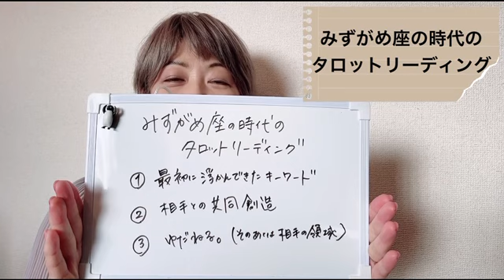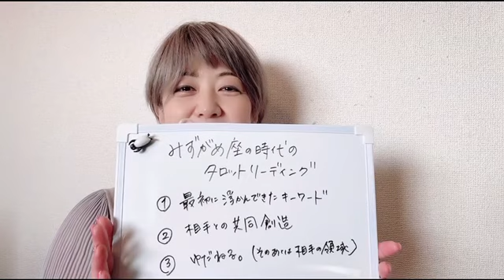みずがめ座の時代のタロットリーディング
タロットリーダー・Samanthaこと玉樹奈和です。

最近ビジネスシーンでタロットを頻繁に使わせていただいていて
とても良いシナジー（相乗効果）が得られているのだけれど、
それは「上からコンサル」的なリーディングというよりは、むしろ
結論を断定しなかったり、ふわっとメッセージを投げてあとは受け取り側に委ねたり
対等でペアリング的で、でも進化的なリーディングスタイルだ、
つまり人類皆メッセージを受け取る能力はあるんだよなぁ！という気づきがあった為、
普段タロットリーディングをする側の方（クライアントではなくてリーダー側）の
皆さまに向けて、動画撮ってみました。

ストアカにてオンライン講座を開催中
また、講座開催リクエスト受付中です
☆ボイジャータロットを知りたい方、 まずは2時間のオンライン体験会からどうぞ

玉樹はボイジャータロットの国際認定ティーチャーです。 ライダー版タロットもお教えしています。

全国どこでも開催について検討させていただきますので、リクエストください。
オンライン講座も大歓迎です。

ボイジャータロット・国際認定　対面／オンライン講座　募集中（リクエスト開催）

‹Samantha考案！オリジナルのタロット人生ゲームについて›
Sustainable Voyager:　Evolution Game　（持続するボイジャー：進化のゲーム）という正式タイトルです。
ボイジャータロットと自然界のメッセージを伝えるオラクルカード、サステインカードを組み合わせ、 進化の旅をカードで追体験しながら潜在意識のメッセージを受け取り続けたらどうなるかが 体感できるゲームとなっております。

様々なSNSで活動中です。つながっていただけたら嬉しく思います。

一般社団法人タロットリーダー協会
〒150-0002

☆彡タロットリーダー協会では ライダー版タロット・ボイジャータロット・インナーチャイルドカード・OSHO禅タロット・トートタロットを学ぶことが可能です。
もちろん、これらのカードを使ったセッションやイベントも随時行っております。

対面＆オンライン講座を開催中